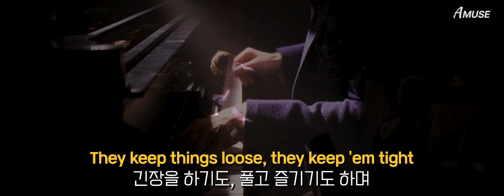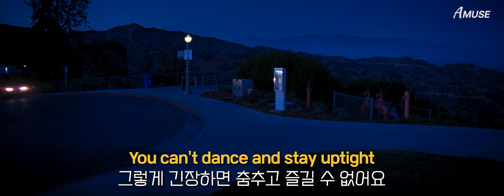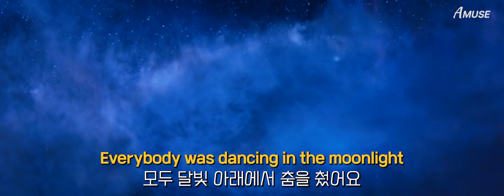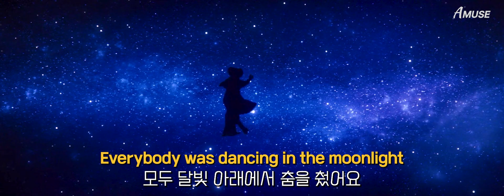라라랜드 OST??? 🌕 | Toploader - Dancing in the moonlight MV [ KOR / ENG / 가사해석 ]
가오갤 영상을 제작하다가 알고리즘에 뜬 노래인데 라라랜드와 너무 잘 어울려서 제작한 비공식 뮤비입니다.